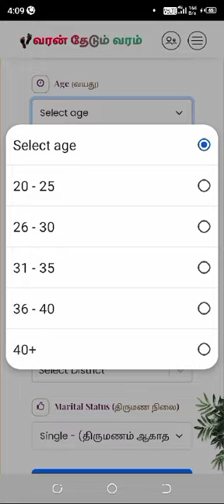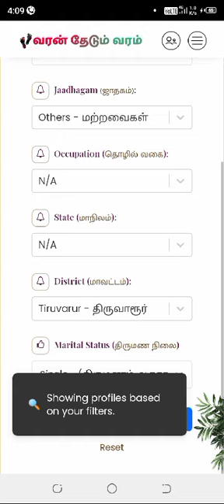filter option எப்படி வேலை செய்கிறது??